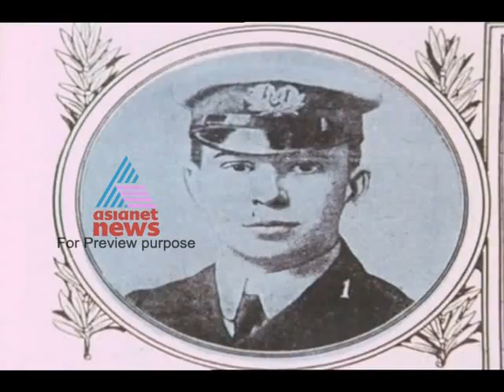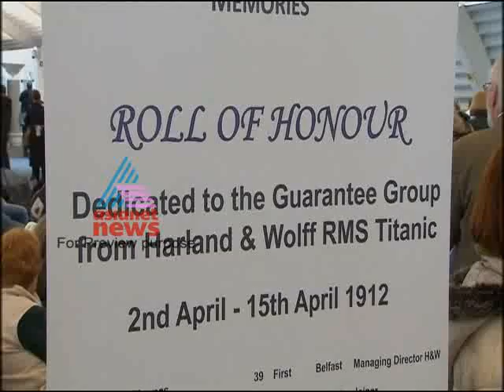"100 years of Titanic tragedy"-Lokajalakam 15,April 2012 Part 1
An insightful analysis of the big stories of the week that dominated the world stage.
Putting the world into perspective for you. Be informed always.